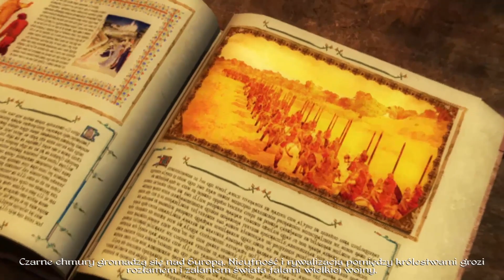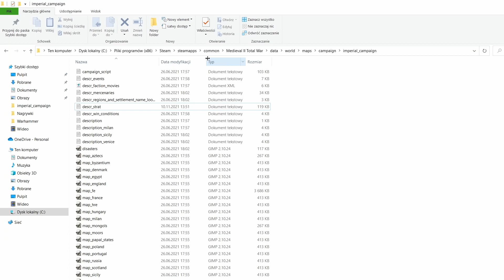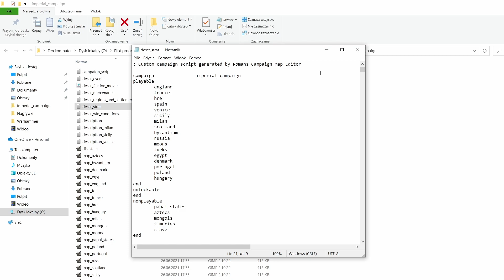Czy warto kupić Medieval 2 Total War w 2023 roku? *RECENZJA*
***ROZWIŃ OPIS***